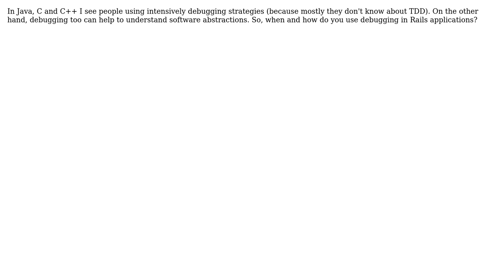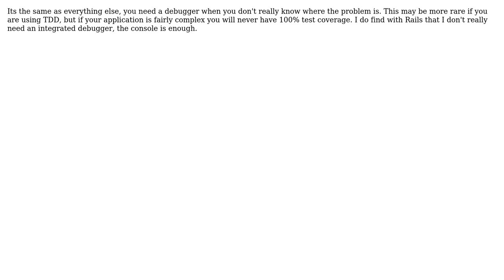Software Engineering: Do you use debugging in rails application? Why, when and how?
With thanks & praise to God, and with thanks to the many people who have made this project possible! You are responsible for your own actions.